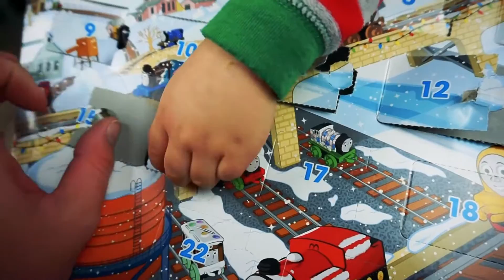2016 Thomas and Friends Minis Advent Calendar December 16th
Wyatt opens the sixteenth day of his Thomas and Friends Minis Advent Calendar! Follow along every day as he opens another mini!

Follow Wyatt on Instagram and Twitter @wyattstoylab